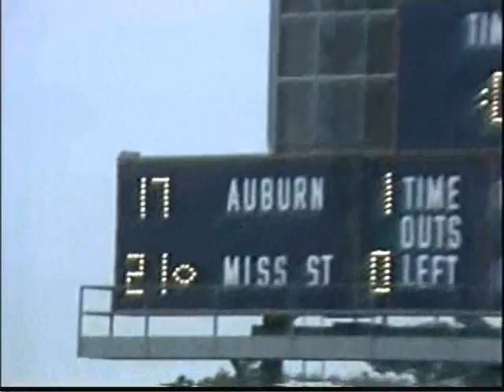1981 MSU at Auburn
The final 2:38 as MSU and John Bond drive downfield for the go-ahead touchdown.  MSU wins 21-17.